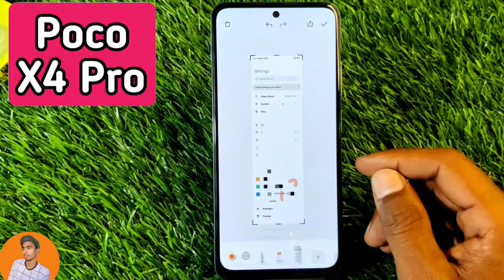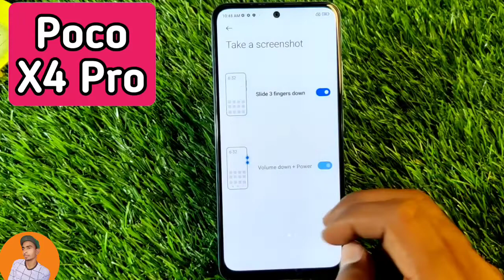How To Take Screenshot in Poco X4 Pro , Poco X4 Pro Screenshot Setting , Long Screenshot in poco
How To Take Screenshot in Poco X4 Pro , Poco X4 Pro Screenshot Setting , Long Screenshot in Poco X4 Pro

How To TakeScreenshot in Poco X4 Pro , Poco X4 Pro ScreenshotSetting , Long Screenshot in Poco X4 Pro